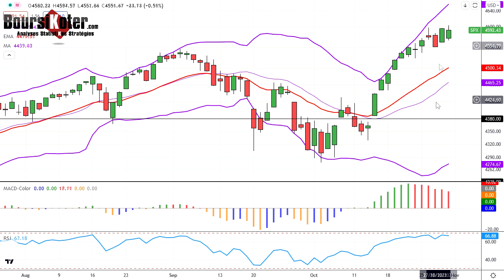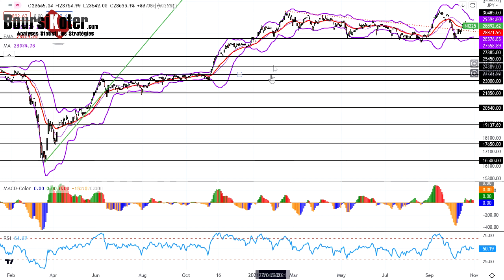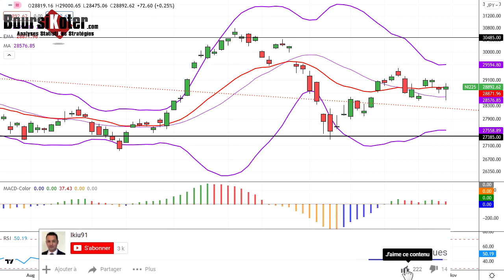Analyse technique Indices Mondiaux du 29-10-2021 en Vidéo par boursikoter